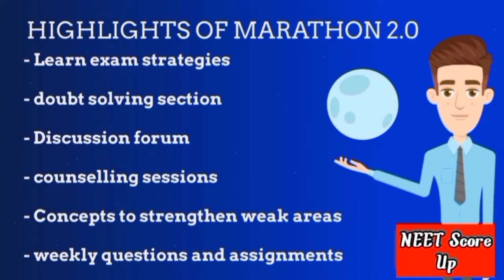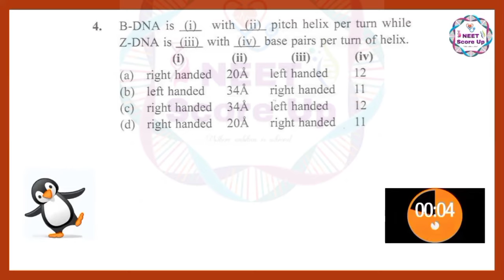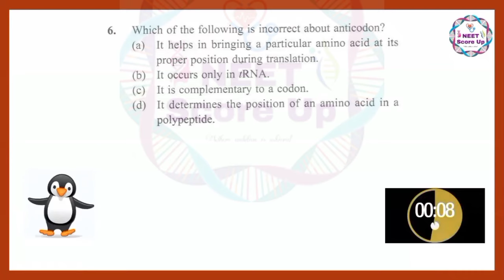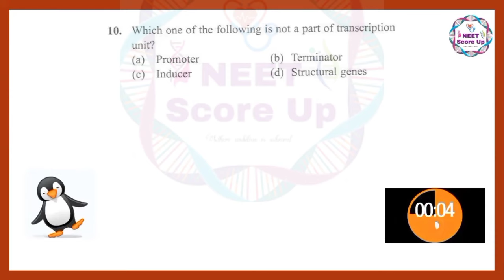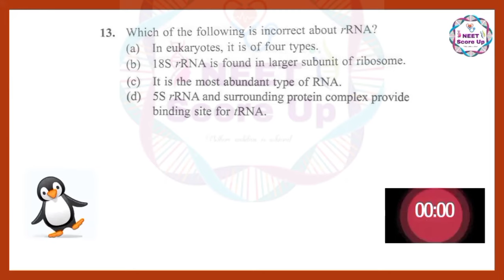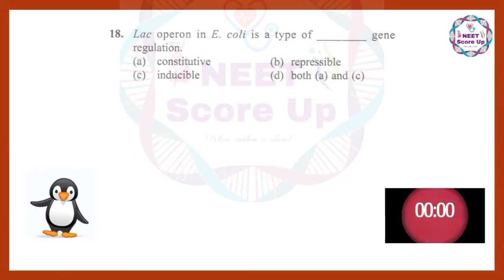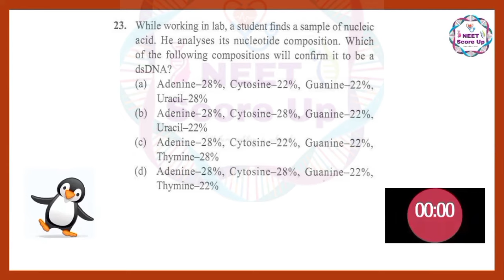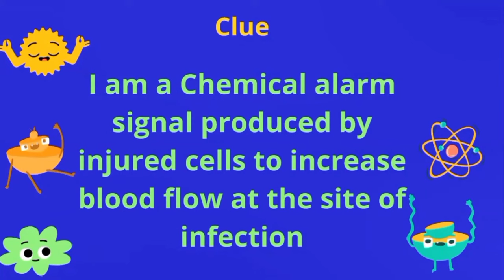Molecular basis of inheritance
Hi students in this video we give practice mcq and it is most important questions
in Molecular basis of inheritanceclass 12 NEET

To get concept map for Biology✋✋🍀🍀✍️✍️✍️

NCERT underline play list👍👍👩‍💻👩‍💻👩‍💻

Happy Learning. 🙂